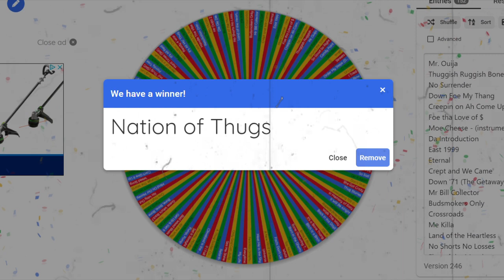BTNH - Nation of Thugs (Tha QuickMix) 008